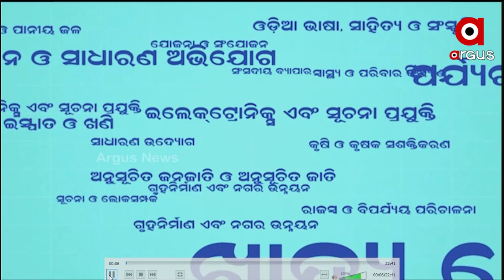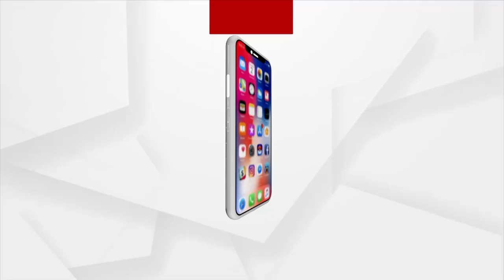କୋଭିଡ ସ୍ଥିତି ନେଇ ରାଜ୍ୟ ସରକାରଙ୍କ ପ୍ରେସ୍‌ ମିଟ୍‌